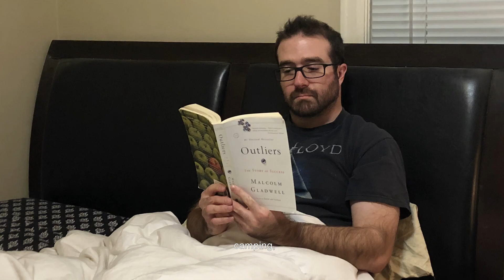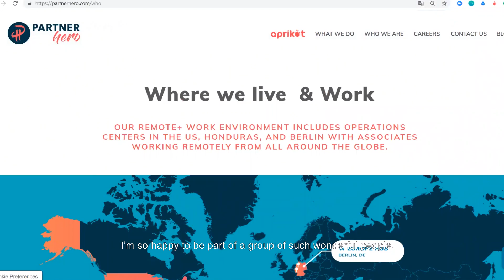Meet Our Heroes - Josh Wilson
Want to know what makes PartnerHero great? Our people! Meet one of our heroes: Josh Wilson.

Boise, Idaho. PartnerHero Boise.